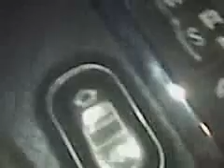good reason for being late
key chain stuck